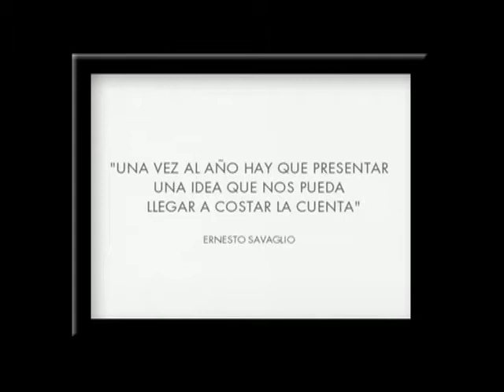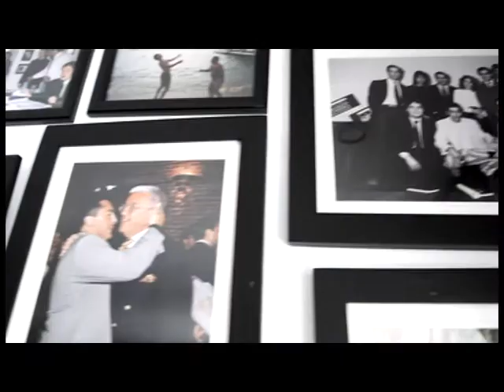Homenaje a Ernesto Savaglio en el Diente 2011